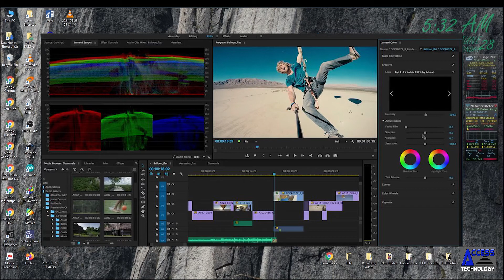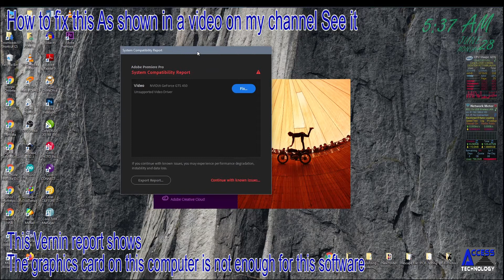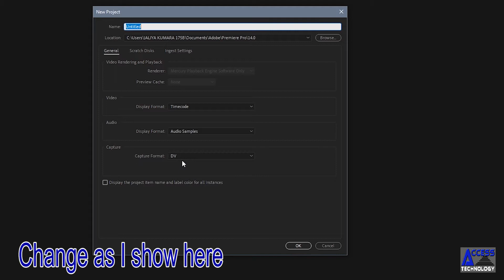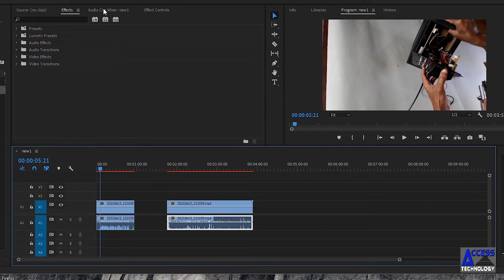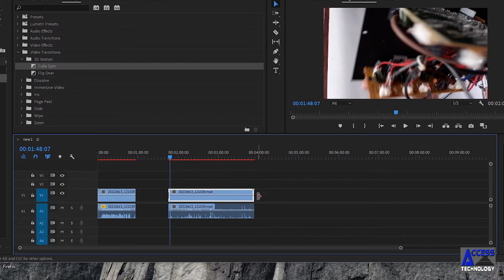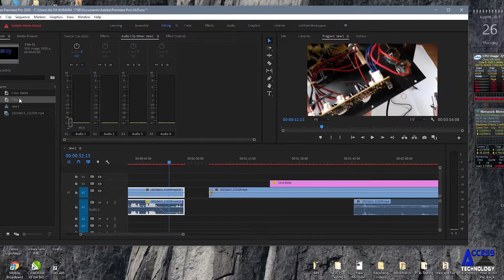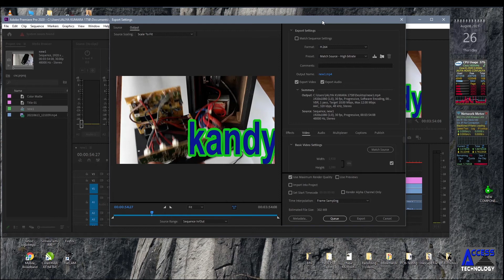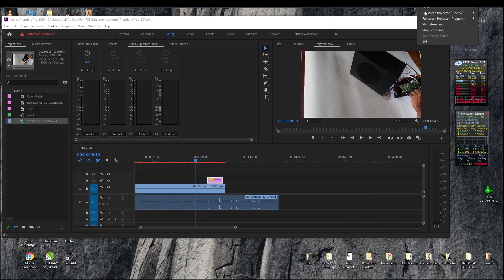Installing Adobe Premiere Pro Video Editing Software and Basics-The 2020 version is the best(සිංහල)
WELCOME! විශේෂයෙන් කියනවානම් මෙම ඇඩෝබි ප්‍රිමියප්‍රො විඩියෝ එඩිටින් 2020 සොෆට්වෙයාර් එක හොද ක්‍රියාකාරිත්වයක් ඇති සොෆට්වෙයාර් එකි.මෙහි වැඩකිරීම තරමක් දුරට හෝ පුහුනු උනොත් සෑහෙන වැඩප්‍රමානයක් කරගත හැකිය.මම මෙම විඩියෝවෙන් ගෙනඑන්නේ එහි මූලික ක්‍රියාකරකම් ගැන හා එය තමන්ගේ පරගණකයට ඉන්ස්ටොල් කරගන්නා ආකාරයයි.
In particular, the Adobe Premiere Pro Video Editing 2020 software is one of the best functional software. The work here can be done to a considerable extent if trained to some extent. In this video I will tell you about its basic functionality and how to install it on your computer.

How to make a 12v car battery charger cheaply and easily using a transformer in a UPS (Sinhala)
How to make a spot welding machine at home? used in the microwave oven transformer & welding Cable-Sinhala-English
how to ups battery charge- remove the old battery in the UPS and use a new battery.(Sinhala-English)& fuse test
යූපීඑස් හි පැරණි බැටරිය ඉවත් කර ඒ වෙනුවට නව බැටරියක් භාවිතා කරන්නේ කෙසේද  සහ ෆියුස් පරීක්ෂණය
Is your vehicle registered with the Department of Motor Vehicles? Check out this app.
Before you buy a computer know these things / simply the main parts of a computer(Sinhala)
How to make an image with a CNC machine and GRBL controller? Learn from the beginning.
How to Create a G-Code file for a CNC machine using Iknscape Software (Sinhala) A very easy method.
How to install an additional electricity meter for your home or place of business-Can be easily mounted(Sinhala)